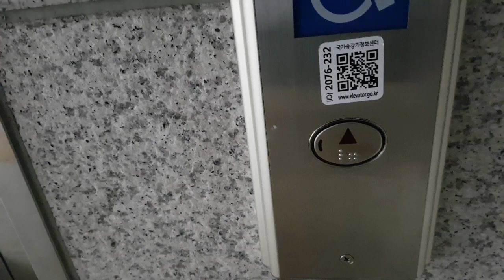경기도 과천시 상하벌로 110 (과천동) 국립과천과학관 나머지구간 티센크루프동양엘리베이터 탑사기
* 이 엘리베이터는 다른 엘리베이터와 달리 문이 2개이며, B1층에는 대공원역 연결통로가 마련되어 있습니다.